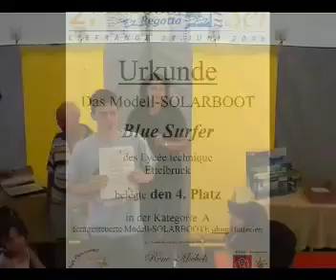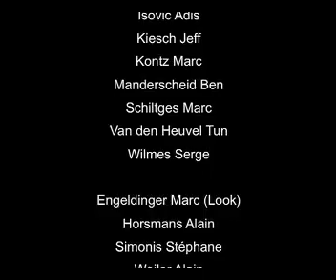Blue Surfer Solar Boot der T0EL Jahrgang 2005-2006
Blue Surfer (Bluesurfer) ist ein ferngesteuertes Solarboot ohne Batterien, das von verschiedenen Schülern der Klasse T0EL des Jahrgangs 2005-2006 gebaut wurde.

Der Film zeigt Aspekte des Zusammenbaus sowie die Teilnahme des Bootes an der 2. Solarboot-Regatta auf dem Stausee des Naturparks Obersauer. Die Regatta fand am 25. Juni 2006 statt.

LTETT
teacher: Alex Olinger
teacher: Alain Weiler